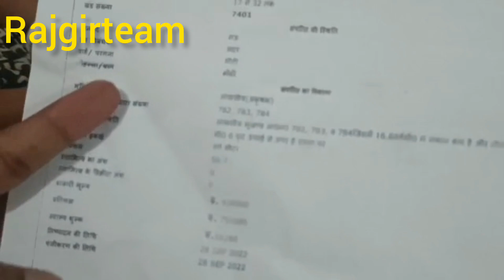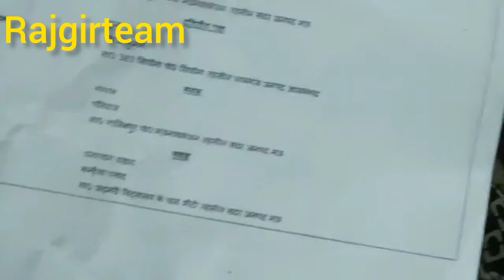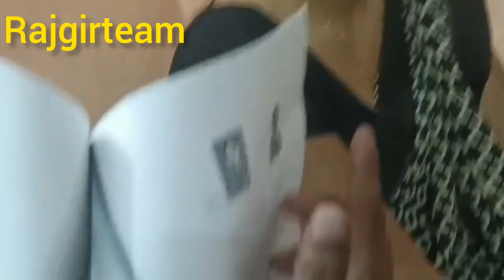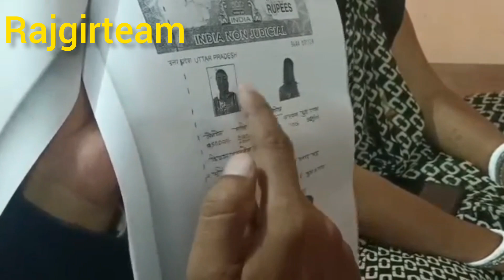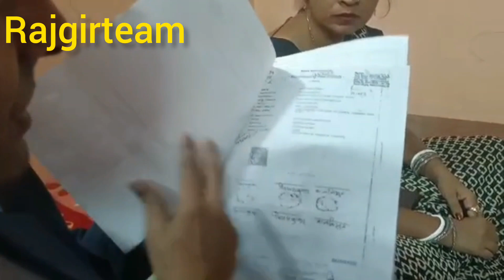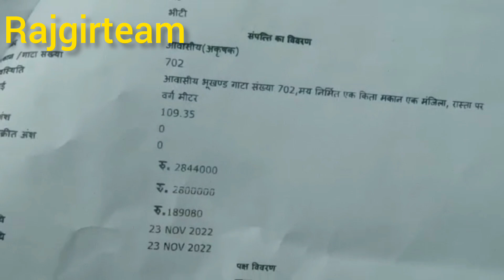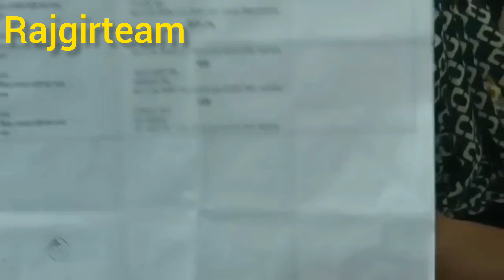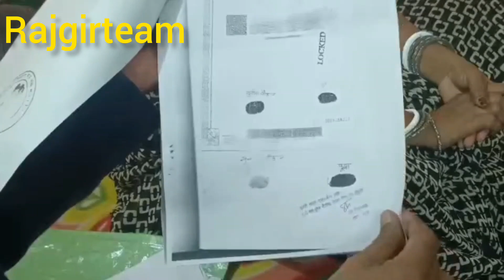अफसर साही और ताना शाही#